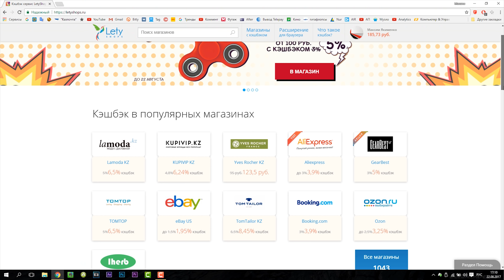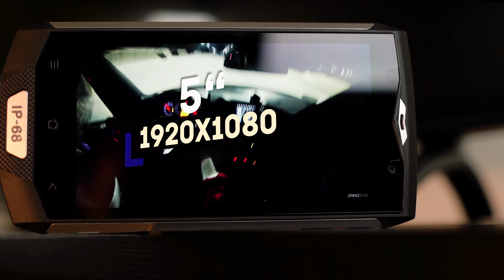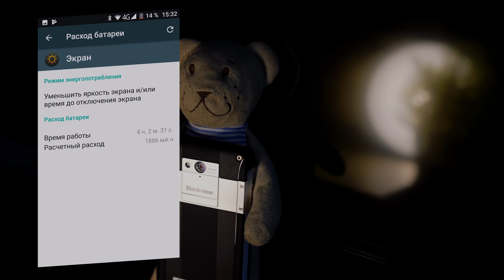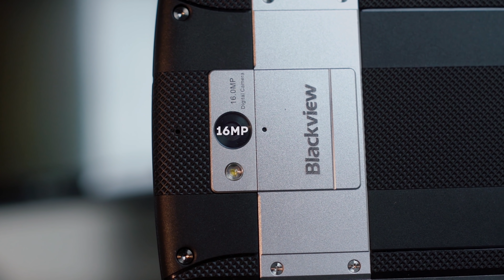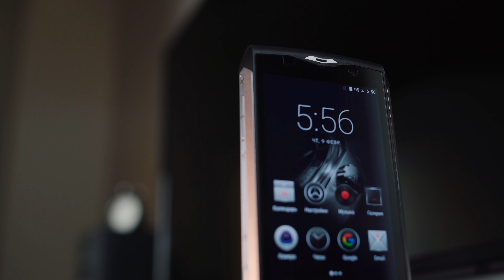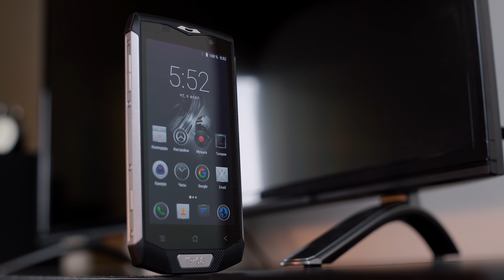Обзор и краш-тест Blackview BV8000 Pro. 6 Гб RAM, 64 ROM, IP68. Хороший, но хрупкий.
- регистрируйся в Letyshops и экономь

Всем здарова! Сегодня смотрим на Blackview BV8000 Pro. Хороший, но не защищенный смартфон. К тому же дороговат.